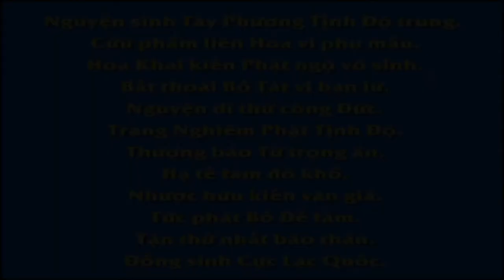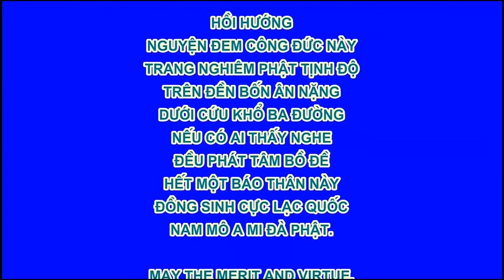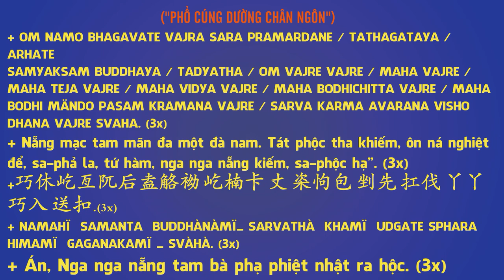净土宗法语小视频, Pháp Âm HD